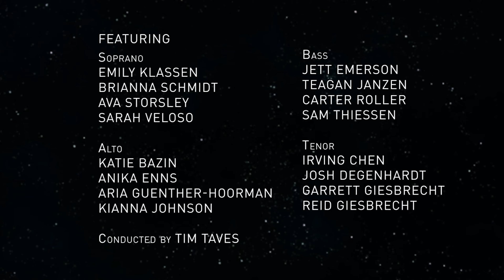2020 Virtual Chamber Singers: Keep on Dreaming”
This is our world.
And this is our turn.
These are His plans.
We're going to let them shine.